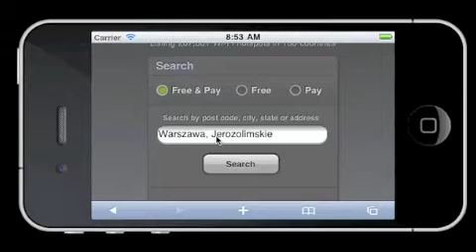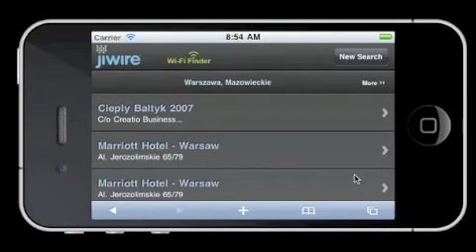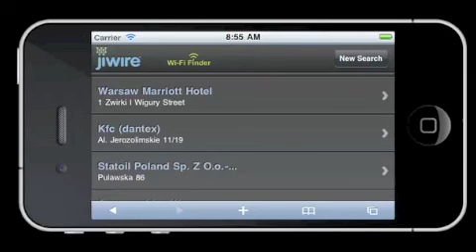iphone - internet wifi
Jeśli potrzebujesz więcej wiedzy na temat iphone'ów napisz proszę komentarz do tego filmu.
Na tym nagraniu omawiam narzędzie pozwalające na lokalizację darmowych oraz płatnych sieci Wi-Fi. Znajduje się ono pod adresem